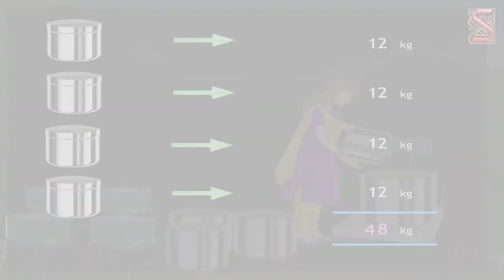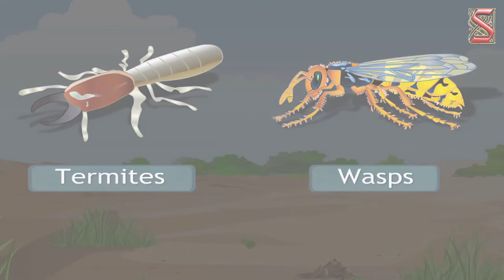Anita and honeybee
How Anita got inspired by others to get educated and how he got an education and how he earned money by telling the tutions and how he started the institution of beekeeping, how much he expended for the beekeeping boxes how she earned money to start the beekeeping what are the queen bee and worker bee and the family of ants is same as the bees and how ants and bees collect the food and what are other insects which are like bees and ants let's look into the video and learn more.